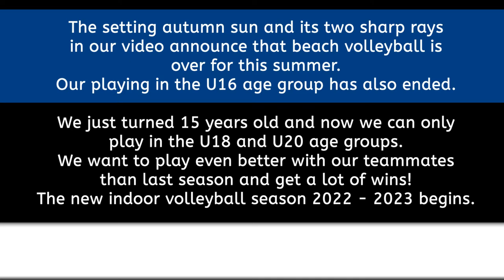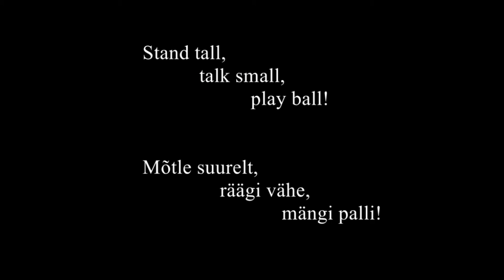Volleyball Girls' U16 vs Volleyball Girls' U18 and Girls' U20 - Võrkpalli tüdrukud U16 vs U18 ja U20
Beach volleyball is over for this summer. Our playing in the U16 age group has also ended.
We just turned 15 years old and now we can only play in the U18 and U20 age groups. In the U18 or U20 age group, all the girls from our team, who you are used to seeing in our videos, continue to play. We want to play even better with our teammates than last season and get a lot of wins!
Dear fans, always support our team! :)
The new indoor volleyball season 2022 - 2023 begins.
Selleks suveks on rannavõrkpall lõppenud. Lõppenud ka meie mängimine U16 vanuserühmas.
Saime just 15-aastaseks ja nüüd saame mängida ainult U18 ja U20 vanuserühmas. U18 või U20 vanuserühmas mängivad edasi kõik meie tiimi tüdrukud, keda olete harjunud meie videotes nägema. Soovime tiimikaaslastega mängida veel paremini, kui eelmine hooaeg ja saada palju võite!
Head ja toredad fännid, toetage ikka alati meie tiimi! :)
Algab uus võrkpalli sisehooaeg 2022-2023.